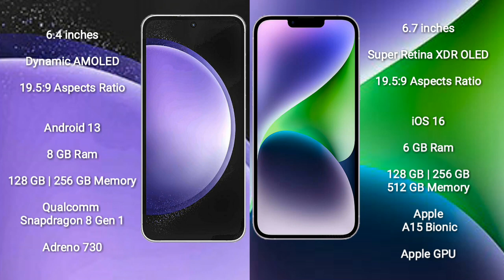Samsung Galaxy S23 FE vs iPhone 14 Plus Review